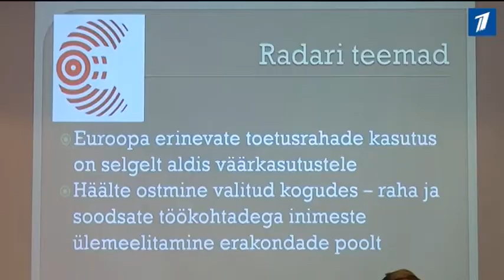Представители СМИ заинтересовались «Радаром коррупции»